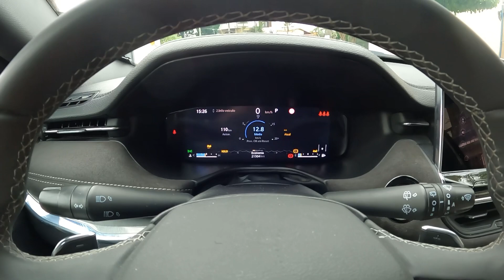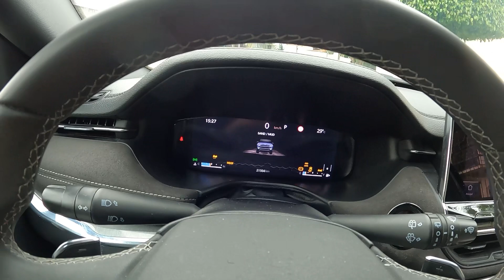COMMANDER DIESEL 4x4 2023 após 1200km: faz o mesmo que SW4 e Trailblazer e custa até 140 mil menos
Teste completo do Jeep Commander Overland 2023.